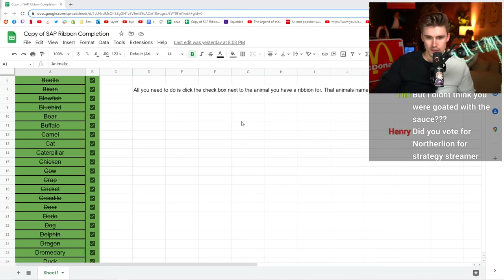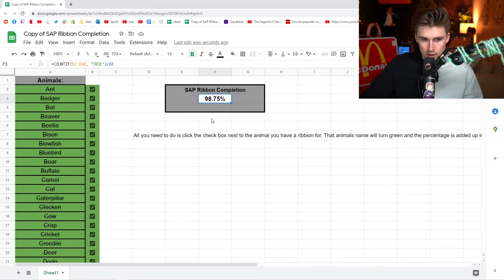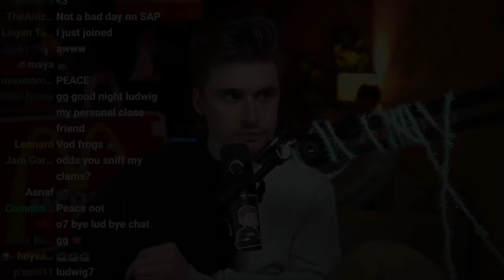I BEAT SUPER AUTO PETS